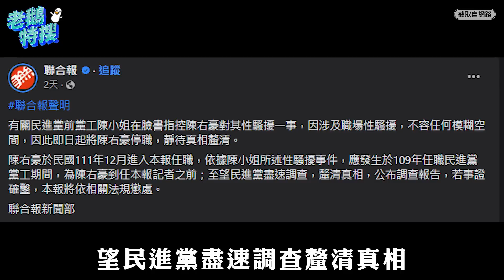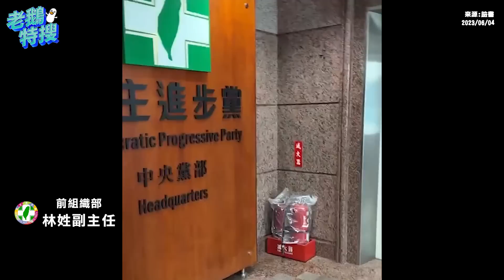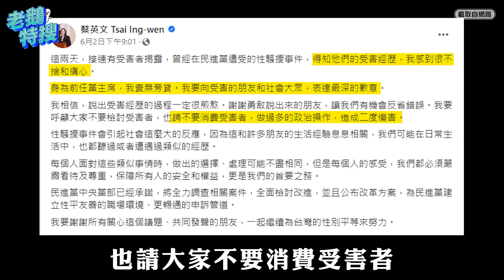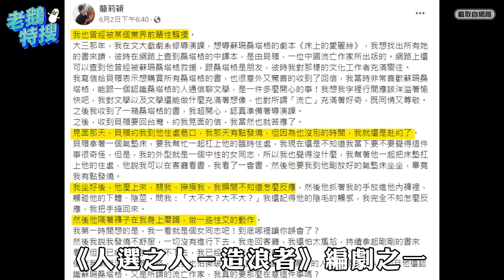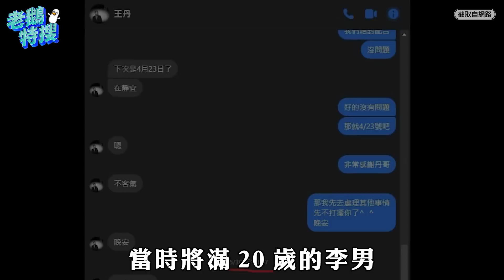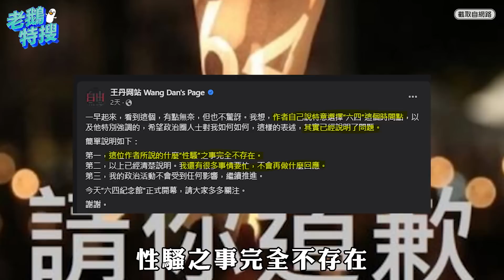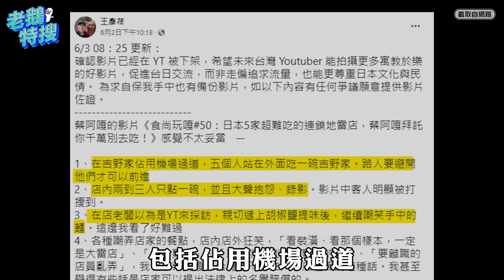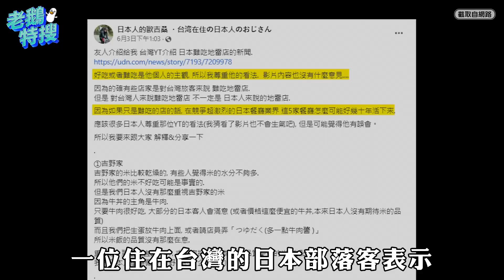政壇Metoo／王丹／傅崐萁／蔡阿嘎｜老鵝特搜#1094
00:00｜政壇Metoo
蔡沐霖稱辦公室戀情萌芽 民進黨爆多起性騷案

08:25｜王丹、傅崐萁
受害人控訴王丹環抱強吻 花蓮王飯局抓手又親頭

11:49｜蔡阿嘎
日本5家超難吃的連鎖地雷店 YT長青樹遭炎上下架影片